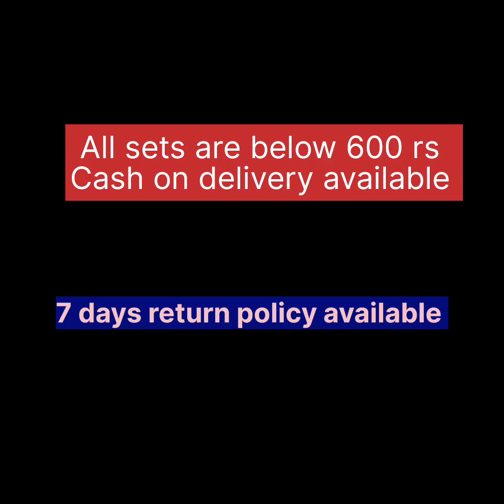Multicolored beaded long necklace/meesho jwellery haul/meesho beaded necklace collection 2023-24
Multicolored beaded long necklace
meesho jwellery haul
meesho beaded necklace collection 2023-24

About video
           Hello friends In this video I will showing beautiful multicolored beaded long necklace collection. All necklace are very beautiful and elegant.

          if you want any one of the product in above  mentioned  video you can contact to me

          Cash on delivery available and 7 days return policy available.

meesho meeshojwelleryhaul meeshoshopping meeshohaul meeshojwellery beadednecklace handmadejewelry handembroidery jwellary#meeshohaulvideo meeshoapp .